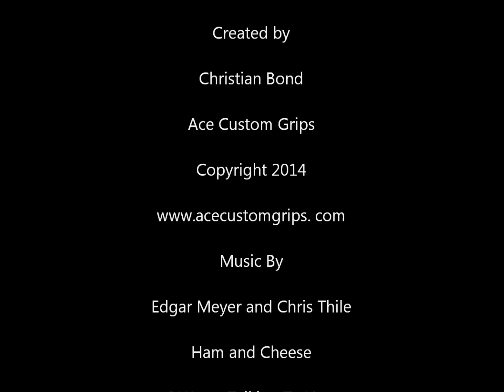Custom Hand Made, Hand Checkered Pistol Grips by Ace Custom Grips